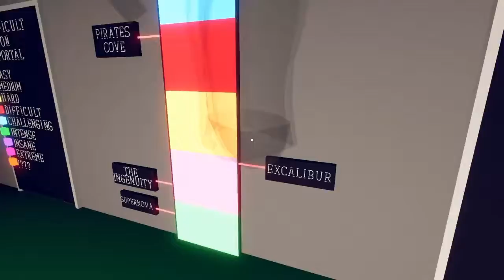SFIDIAMO BLUR A UNA GARA DI BESTEMMIE - thetowersofhell#3